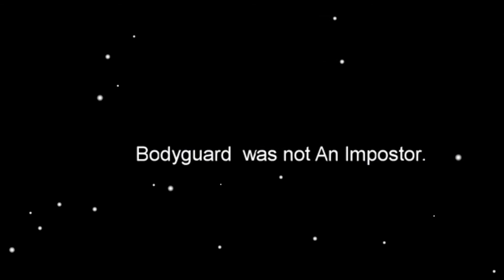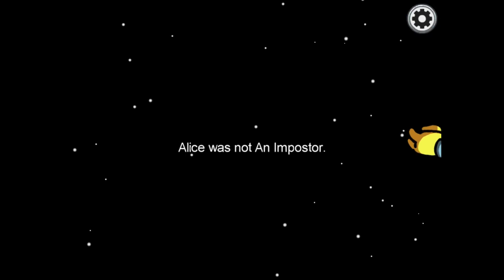8,999 iq imposter in among us